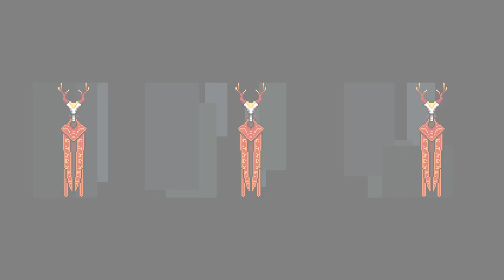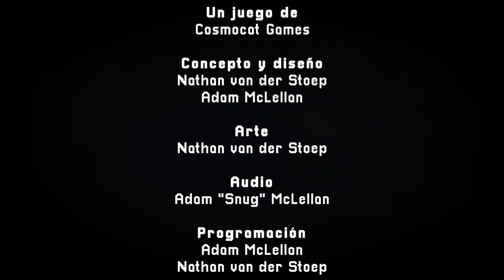ASTRAL FLUX | FULL GAME (All Planets with Bosses)🎮💪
Astral Flux es un juego de acción y plataformas con elementos roguelite donde cada partida es distinta a la anterior. Viaja por planetas alienígenas hostiles, descubre oscuros secretos y enfréntate a enemigos poderosos en combate.

Añade este Videojuego a tu WishList y Apoya a los Desarrolladores

📽CAPÍTULOS📽
00:00 - INTRO
00:10 - SECTOR DELPHINIUM
02:28 - VIZTON DELTA 10
04:46 - BOSS - GIANT WORM
07:08 - KHAZMAR TAU 33
11:53 - BOSS - FIVESWORD ALIEN
14:35 - NOMICRON BETA 72
19:27 - BOSS - GIANT WATER SERPENT
21:32 - XIRTANA GAMMA 5
23:43 - BOSS - ALIEN SPIDER
26:00 - ZAPNOR PRIME X
27:53 - BOSS - ZAPNOR SECURITY WAR
30:55 - FINAL BOSS - MOTHER BRAIN
37:00 - ENDING
38:10 - CREDITS